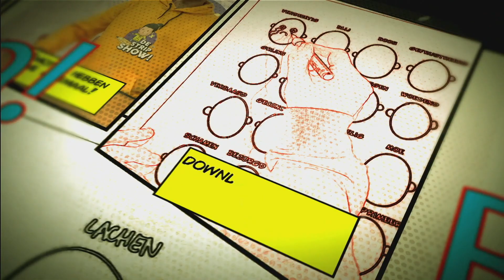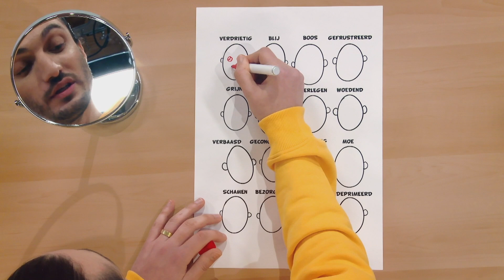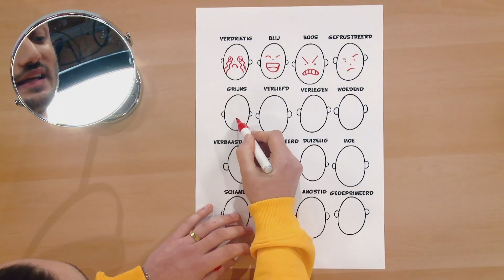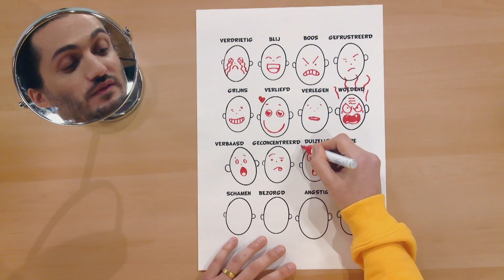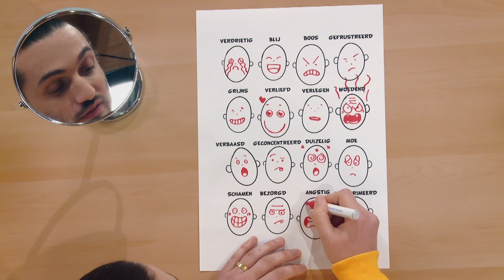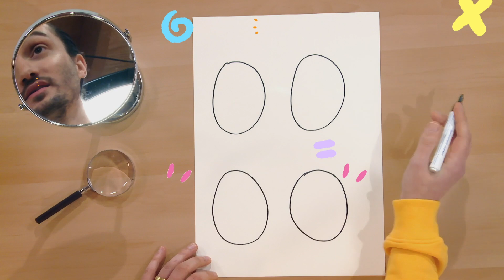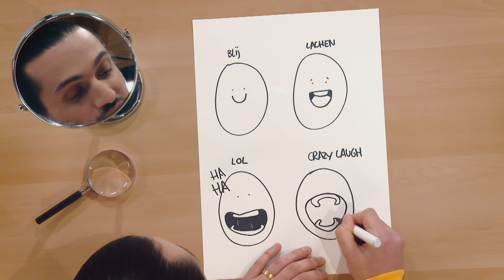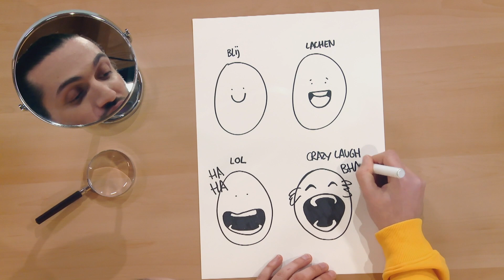VALT ER NOG WAT TE LACHEN? | Hoe teken je emoties? | De Stripshow #3 | NPO Zapp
Je karakter heeft emoties nodig om zich uit te drukken. Is-ie boos of verliefd? Leon laat zien hoe je verschillende gevoelens tekent.

In deze serie leer je om zelf te gaan striptekenen. Leon Romer laat stapsgewijs zien hoe je een stripfiguur tekent, hoe je emoties toevoegt aan je figuur, hoe je snelheid tekent en hoe teksten door kleur of vorm nog duidelijker worden.